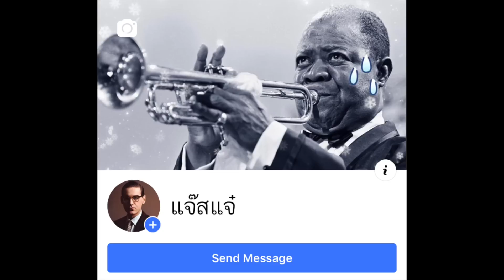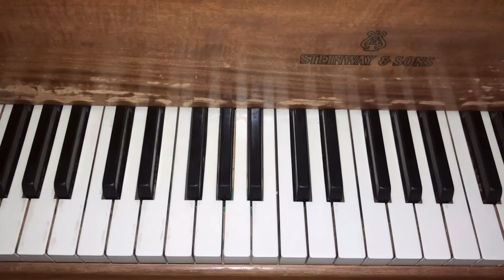Drop 2 - Drop 4 - Four Way Close - Locked Hands เห้ยทำยังไงแว้!!?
ติดตามอ่านนู่นอ่านนี่ได้ที่เพจ